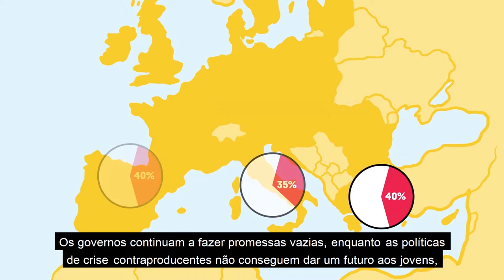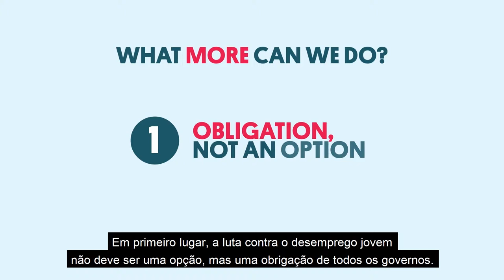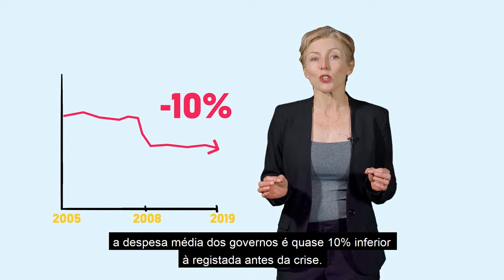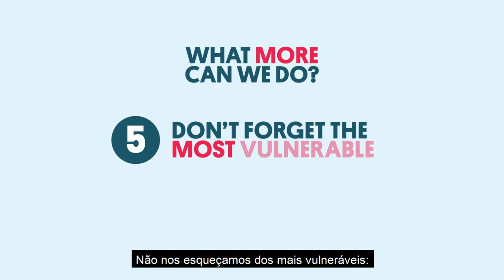Desemprego juvenil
Para todos os entusiastas ecológicos que querem melhorar os seus conhecimentos sobre os temas mais importantes da Europa de hoje, Via Rápida: Temas Verdes de A a Z é o curso ideal!